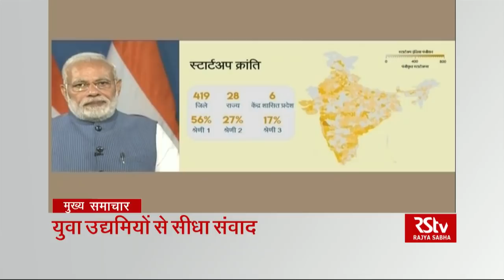Top Headlines (Hindi - 1:30 pm)